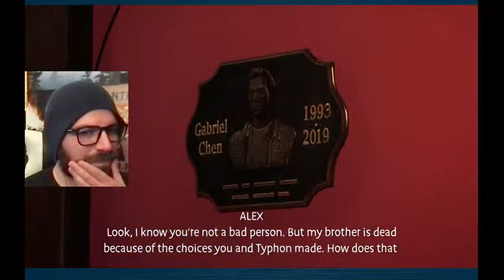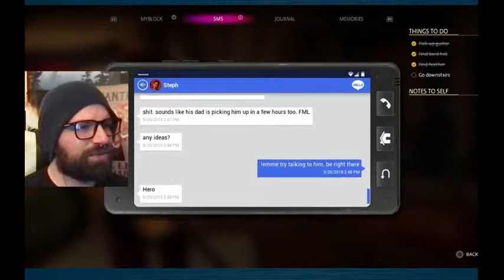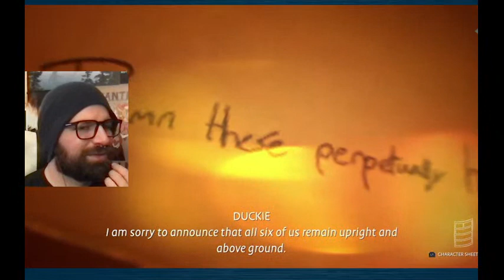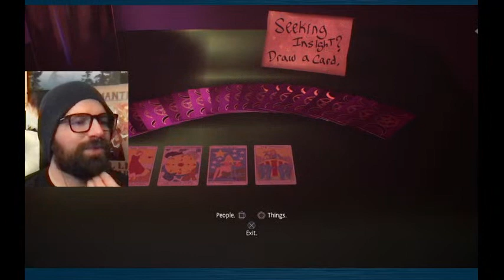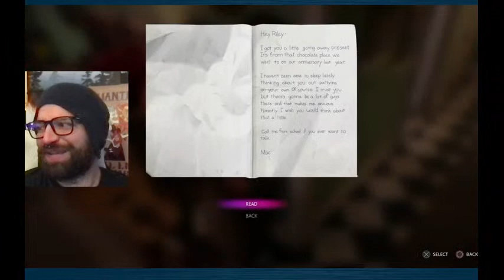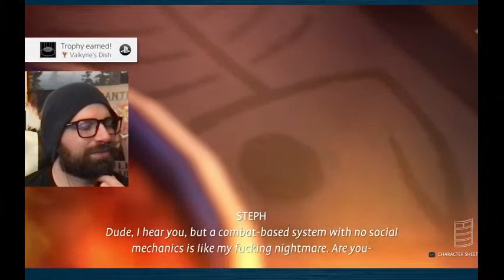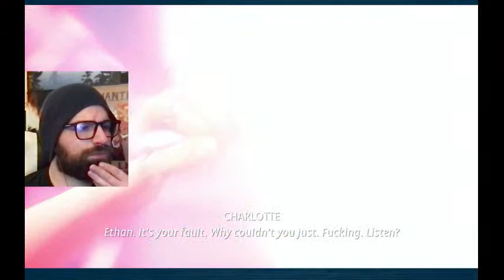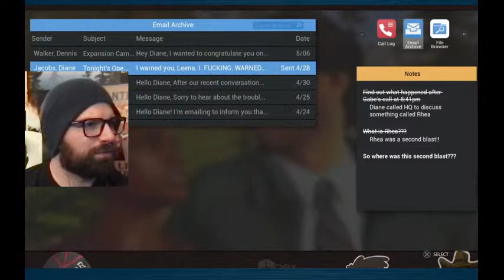BILL PLAYS LIFE IS STRANGE TRUE COLORS CHAPTER 3! *LIVE STREAM* 9/16/21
Bill plays more Life is Strange True Colors (Deck Nine & Square Enix) for the first time! Chapter 2 was heavy, and mysterious, who's up for Chapter 3?

thethirdbill
# 249​​
2364 Essington Rd